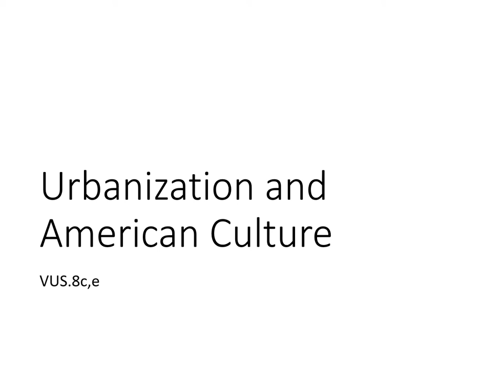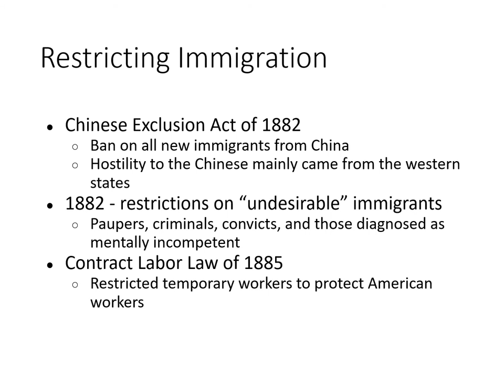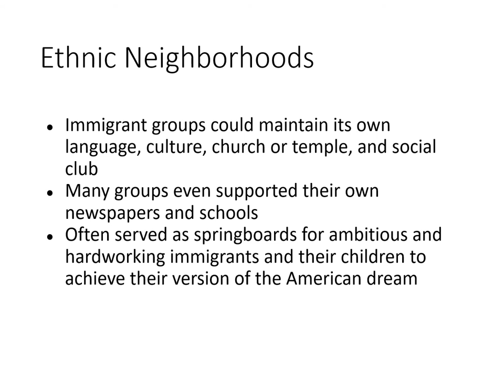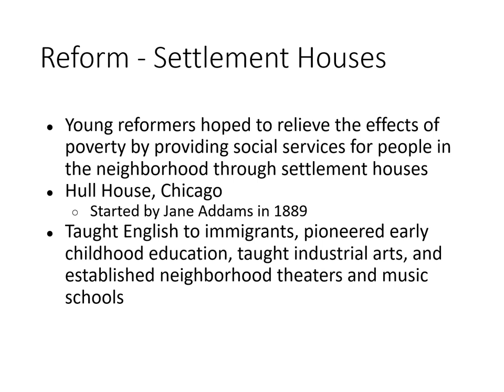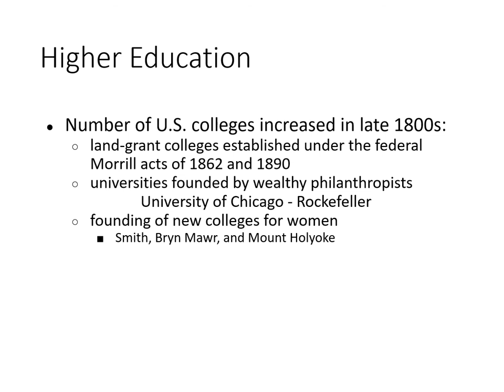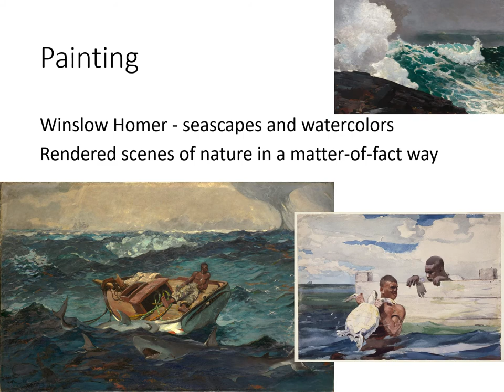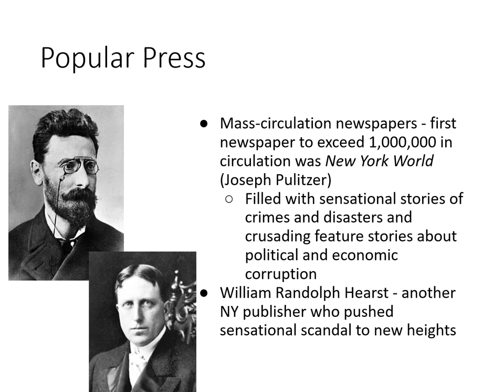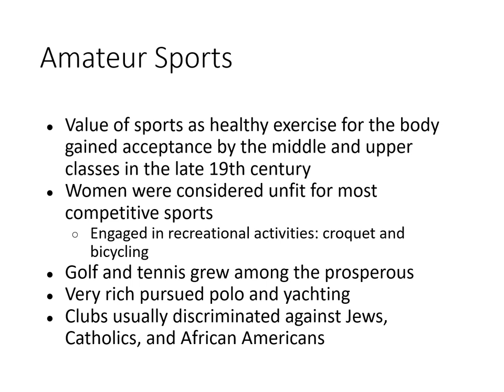8.3 Urbanization and American Culture